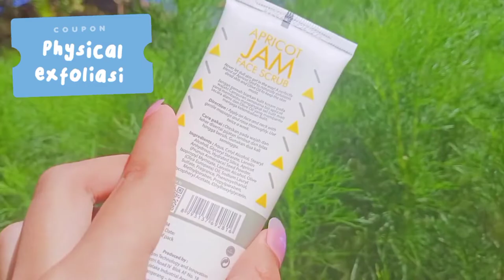Perbedaan Exfoliasi serum, toner, cleansing pads, scrub(. ❛ ᴗ ❛.)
siapa nih disini yang belum tau perbedaan Exfoliasi serum, toner, cleansing balm, dan scrub? kalian tim mana nih???(✿^‿^)

✎↷ Link produk ✅
1. toner glow maker
2. serum Implora peeling
3. cleansing pads breylee
4. scrub emina

✎↷ music
✦piano cover

✎↷ aplikasi edit
✦piscart
✦phonto
✦capcut
✦vllo

✎↷ Ringlight
✦Link Ringlight di shopee

✦adindaeunbi

◦ೋ•◦TAGS◦ೋ•*
perbedaan Exfoliasi
perbedaan Exfoliasi serum toner dan scrub
apa persamaan dari exfoliasi toner dan serum
exfoliasi toner
exfoliasi serum
exfoliasi scrub
exfoliasi cleansing pad